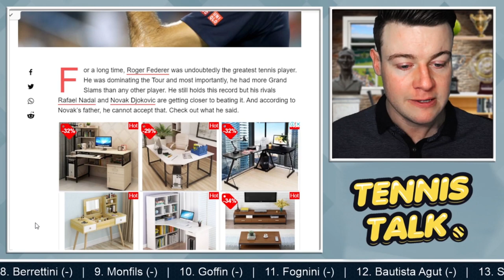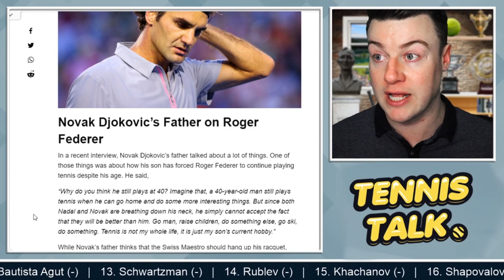DJOKOVIC's Father Attacks Federer | Tennis News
Novak Djokovic's father had some harsh words to say about Roger Federer and if he should keep playing tennis.